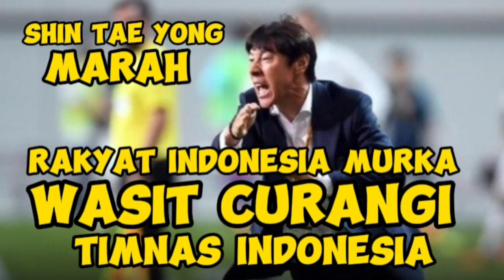SHIN TAE YONG MARAH | RAKYAT INDONESIA MURKA | WASIT CURANGI TIMNAS INDONESIA